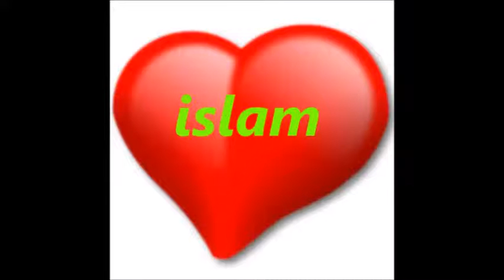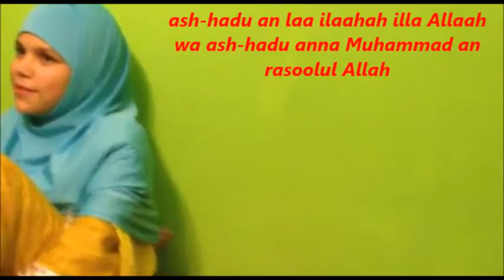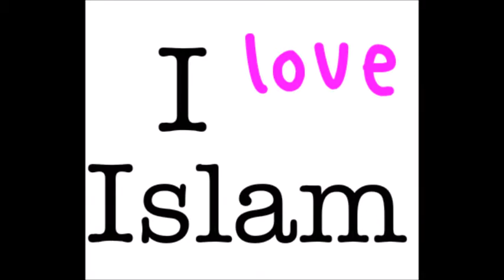nya 12 tyska kvinnor konverterade till islam